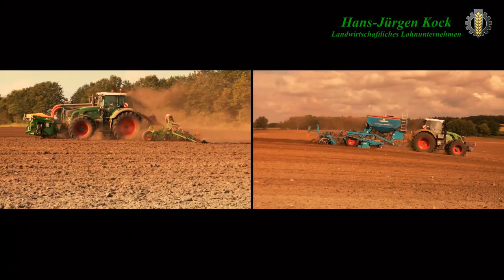Saat mit Lohnunternehmen Kock aus Bendorf